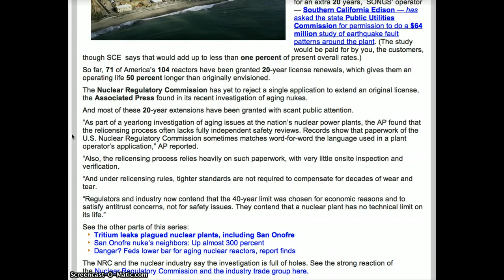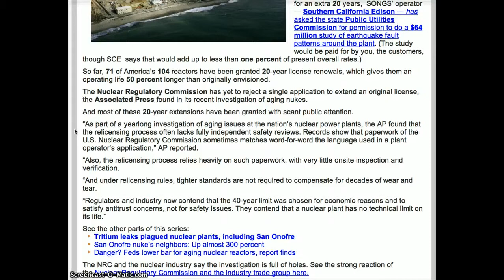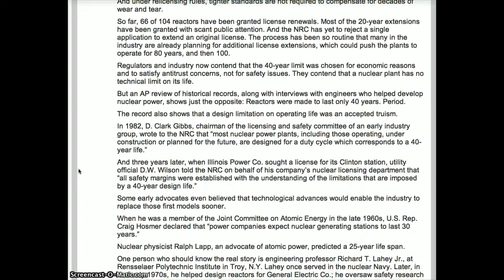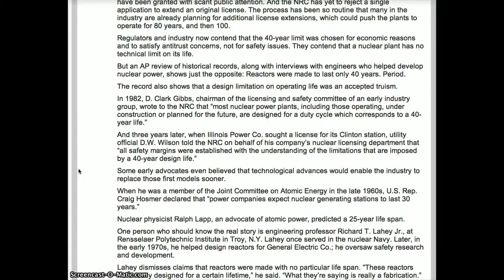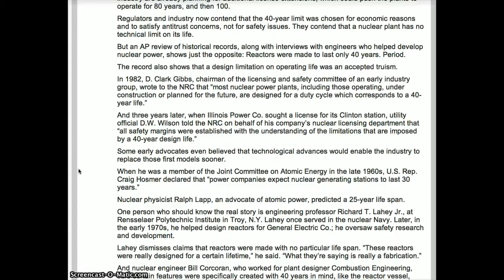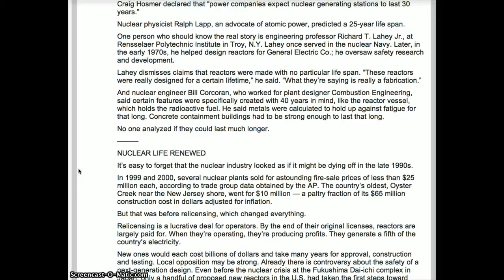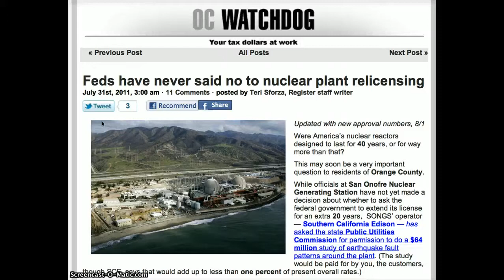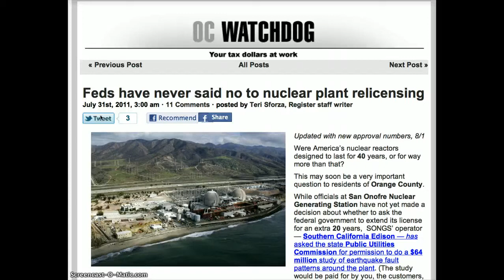NRC RUBBER STAMPS RELICENSING WITHOUT SAFETY INSPECTIONS!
The Nuclear Regulatory Commission has yet to reject a single application to extend an original license, the Associated Press found in its recent investigation of aging nukes.
And most of these 20-year extensions have been granted with scant public attention.
"As part of a yearlong investigation of aging issues at the nation's nuclear power plants, the AP found that the relicensing process often lacks fully independent safety reviews. Records show that paperwork of the U.S. Nuclear Regulatory Commission sometimes matches word-for-word the language used in a plant operator's application," AP reported. So far, 66 of 104 reactors have been granted license renewals. The process has been so routine that many in the industry are already planning for additional license extensions, which could push the plants to operate for 80 years, and then 100.
Regulators and industry now contend that the 40-year limit was chosen for economic reasons and to satisfy antitrust concerns, not for safety issues. They contend that a nuclear plant has no technical limit on its life.
But an AP review of historical records, along with interviews with engineers who helped develop nuclear power, shows just the opposite: Reactors were made to last only 40 years. Period.
The record also shows that a design limitation on operating life was an accepted truism.
In 1982, D. Clark Gibbs, chairman of the licensing and safety committee of an early industry group, wrote to the NRC that "most nuclear power plants, including those operating, under construction or planned for the future, are designed for a duty cycle which corresponds to a 40-year life."
And three years later, when Illinois Power Co. sought a license for its Clinton station, utility official D.W. Wilson told the NRC on behalf of his company's nuclear licensing department that "all safety margins were established with the understanding of the limitations that are imposed by a 40-year design life."
Some early advocates even believed that technological advances would enable the industry to replace those first models sooner.
When he was a member of the Joint Committee on Atomic Energy in the late 1960s, U.S. Rep. Craig Hosmer declared that "power companies expect nuclear generating stations to last 30 years."
Nuclear physicist Ralph Lapp, an advocate of atomic power, predicted a 25-year life span.
One person who should know the real story is engineering professor Richard T. Lahey Jr., at Rensselaer Polytechnic Institute in Troy, N.Y. Lahey once served in the nuclear Navy. Later, in the early 1970s, he helped design reactors for General Electric Co.; he oversaw safety research and development.
Lahey dismisses claims that reactors were made with no particular life span. "These reactors were really designed for a certain lifetime," he said. "What they're saying is really a fabrication."
And nuclear engineer Bill Corcoran, who worked for plant designer Combustion Engineering, said certain features were specifically created with 40 years in mind, like the reactor vessel, which holds the radioactive fuel. He said metals were calculated to hold up against fatigue for that long. Concrete containment buildings had to be strong enough to last that long. No one analyzed if they could last much longer.
Tony Pietrangelo, chief nuclear officer at the industry's Nuclear Energy Institute, says 40 years for the initial license was simply how long it was expected to take to pay off construction loans.